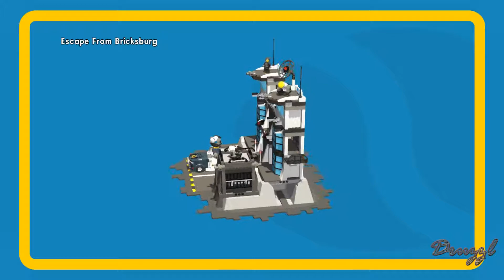Fight on the Motorway - [2] - Let's Play The Lego Movie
That's one awesome Motorcycle!!